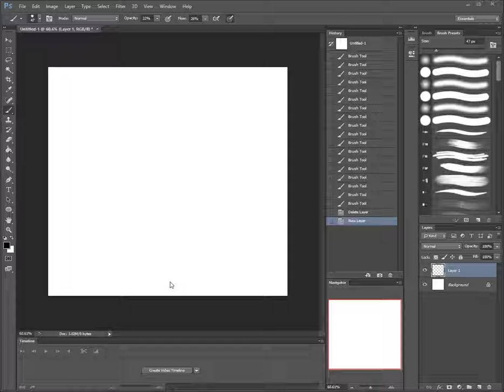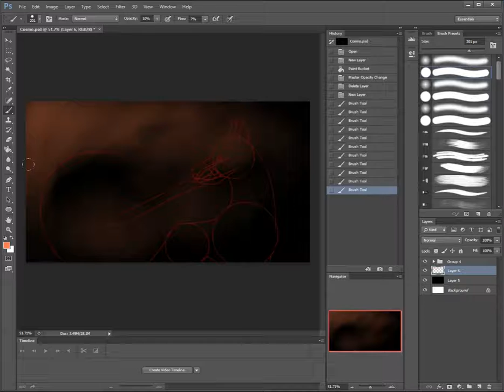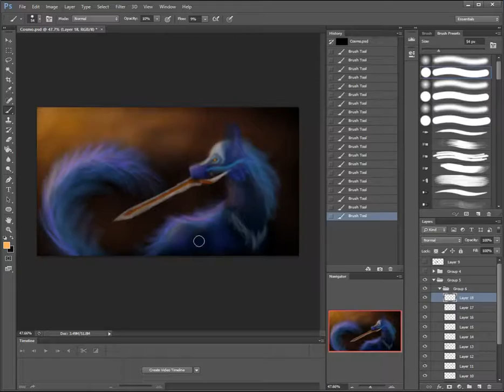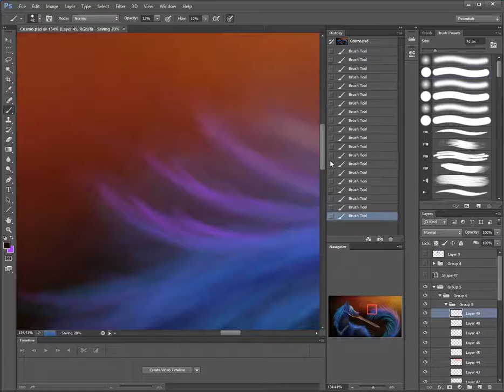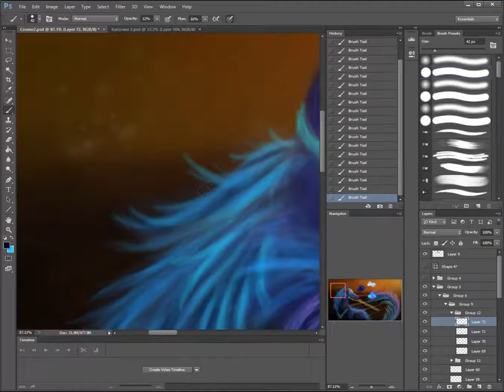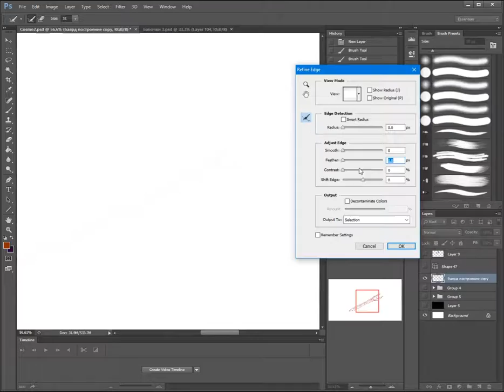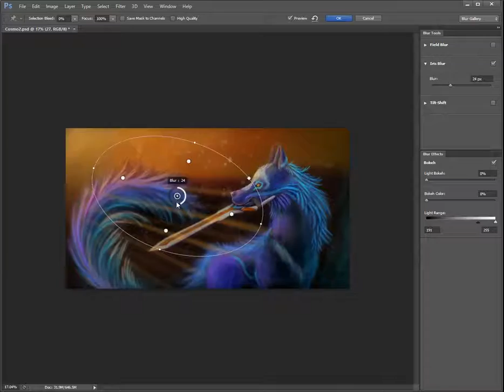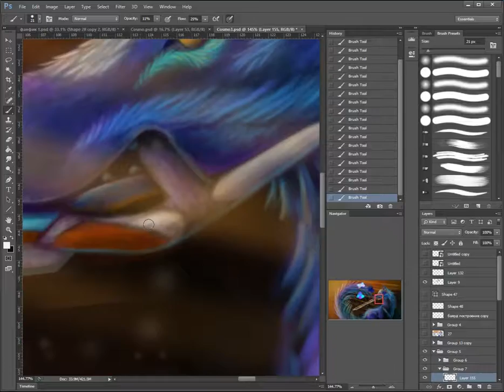Where are you... master? / Voltron Speedpaint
Characters:
Cosmo (space wolf)
Keith (master of Cosmo)

Сartoon: Voltron Legendary Defender

1. Cosmic Storm by A Himitsu
2. Pyres by Broken Elegance
3. Galactic eye & Divite - Distance
4. Look by KV